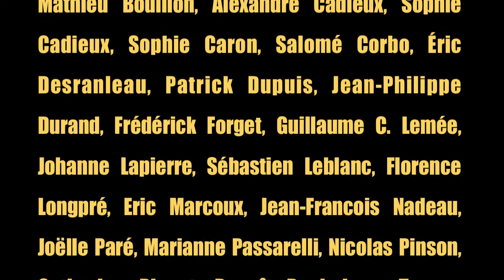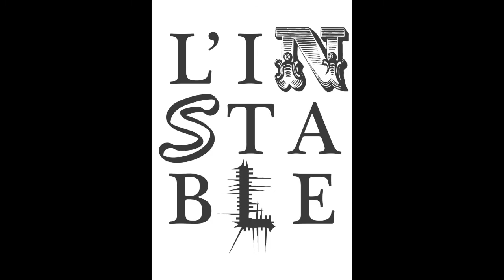8 créations instables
Vidéo promo pour les spectacles "8 créations instables".